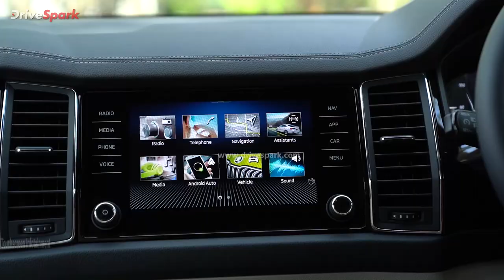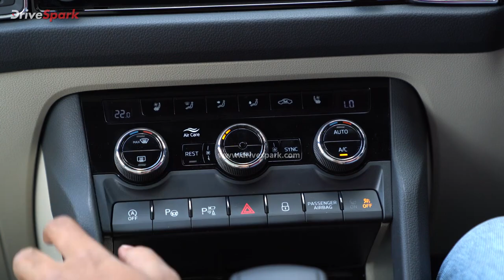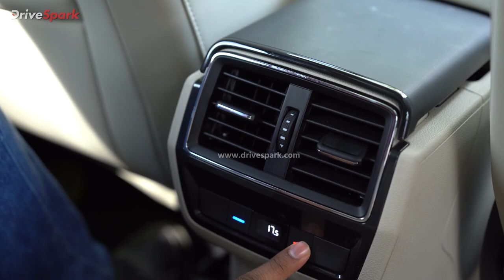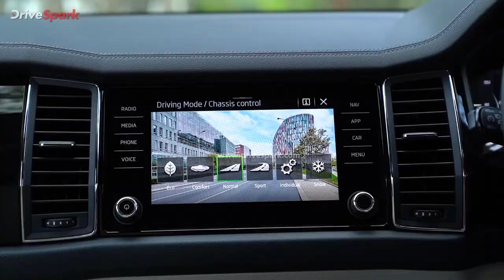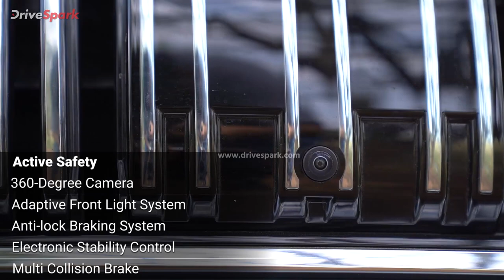New Skoda Kodiaq Hindi Review | Third-Row Seats, Turbo-Petrol Mileage, 12-Speaker Audio Test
Skoda has re-launched its flagship SUV, the Kodiaq in India. The 2022 Kodiaq receives a couple of changes and features additions on the inside along with a minor facelift. However, the biggest change lies under the bonnet in the form of a 2.0-litre turbo-petrol TSI engine paired to a 7-speed DSG gearbox. We got behind the wheel of the new Skoda Kodiaq L&K variant to bring out first drive impressions. Watch the video to find out more.